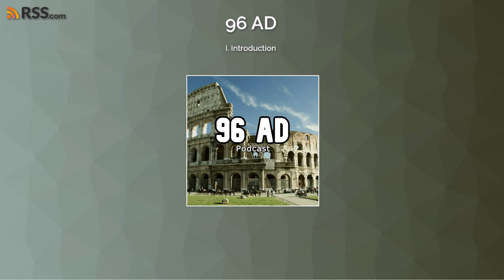I. Introduction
Let's start off the podcast with an explanation of how it will be presented, and a justification of its existence